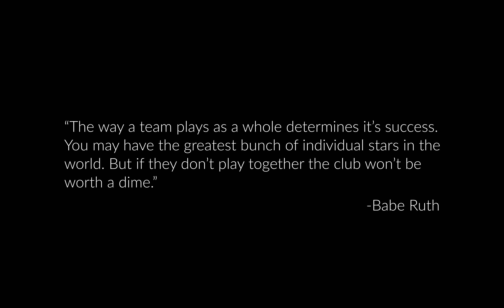The Expansion: Chatter from the Dugout